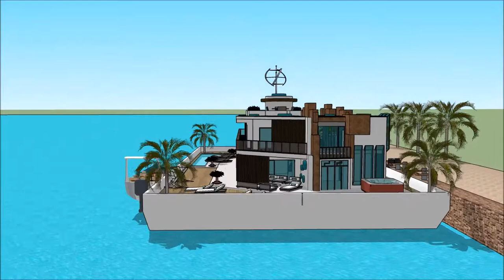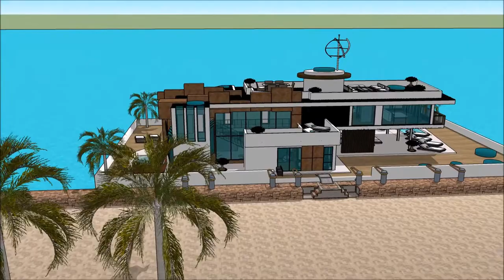Arkitektura modern etxe mugikorra villa mugikorrekoa Etxe txalupa flotatzen casa euskal Dream Home i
The floating house villa houseboatzania launching an innovative high-end luxury yacht floating house villa mansion home design potentially as a display of exhibition of the Arkitektura modern etxe mugikorra villa mugikorrekoa Etxe txalupa flotatzen casa euskal Dream Home i.

The collection of the Floating house villa houseboatzania concept of Arkitektura modern etxe mugikorra villa mugikorrekoa Etxe txalupa flotatzen casa euskal Dream Home i consists of high luxury and architectural art pieces in minimalism combined with living on the waterfront of the harbour.

The floating house villa mansion yacht design has the basis to sustain living with high standards and contemporary structural design - Arkitektura modern etxe mugikorra villa mugikorrekoa Etxe txalupa flotatzen casa euskal Dream Home i with numerous of prospects for excessive living and celebrating the desire of life worldwide: